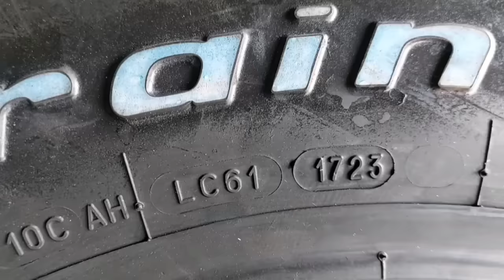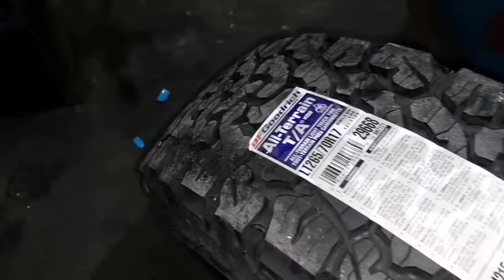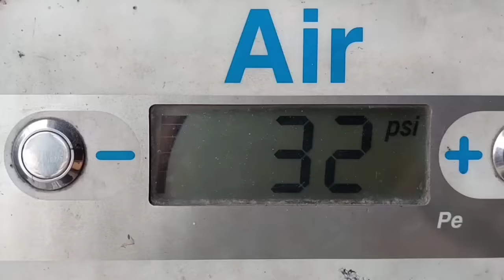2024 Toyota Hilux GR-Sport on BFGoodrich KO2 265/70 R17 @ RNH Tire Supply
Installed on this 2024 Toyota Hilux GR-Sport

• BFGoodrich Ko2 265x70 R17

Authorized Dealer__ RNH Tire Supply
Fuel Offroad Wheels / Monsta Tires
Black Rhino Wheels / Nitto Tires
VLF Flowformed Wheels / Arivo Tires
XD Wheels / BFGoodrich Tires
Monsterims Wheels / Michelin Tires
Beast Offroad Wheels / Cooper Tires
Profender / Ridemax / Kings / ARB Oldman Emu

Visit us at RNH Tire Supply